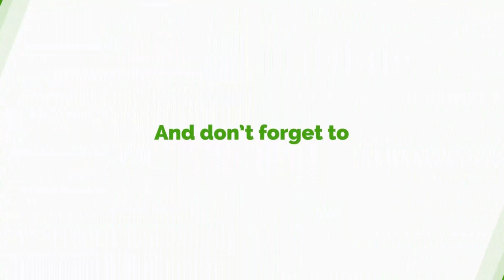I Was Shunned By Friends And Film Makers Because I Joined NPP - Maame Dokono